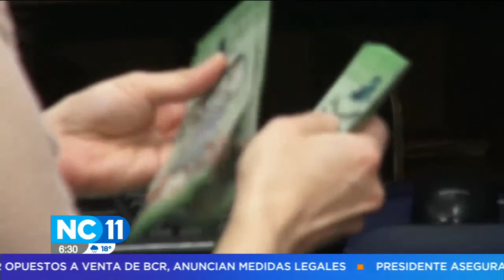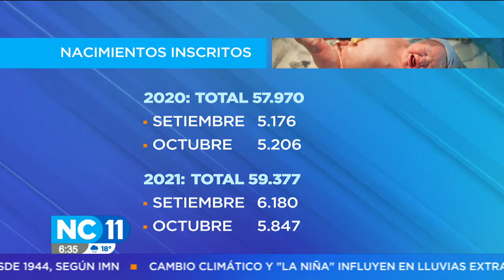NC Once Estelar: Programa del 15 de Septiembre de 2022